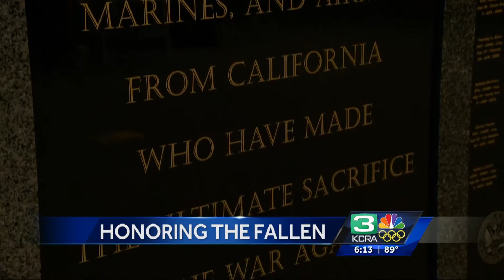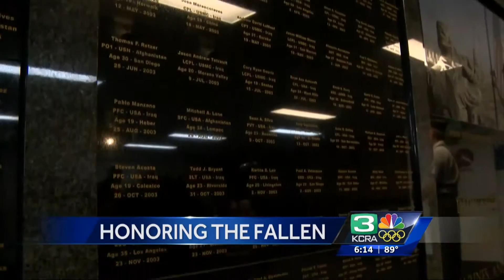KCRA Honoring the Fallen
This story ran on KCRA's Saturday 6 O'clock News on May 28, 2016 about honoring California's fallen at the site of the former California Military History Museum. It was reported by KCRA morning anchor Leticia Ordaz and photographed and edited by Mike Carroll. For more information please visit  kcra.com and mikecarrollfilms.com